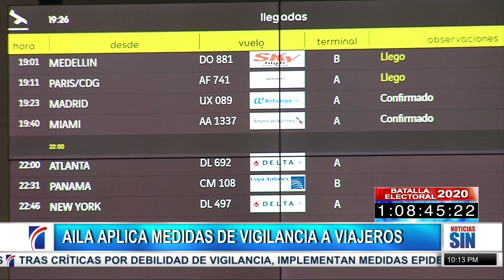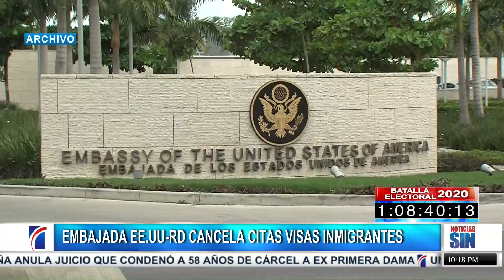EmisiónEstelar: 6 nuevos casos de Covid-19 en RD